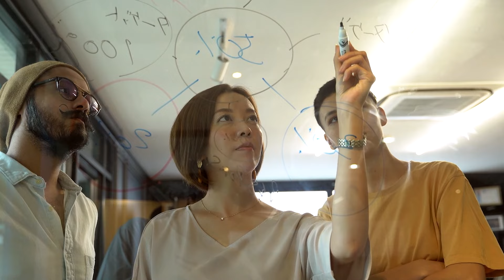Os Segredos de uma Sessão de Terapia que Vai Transformar a Sua Vida!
Aqui você pode conhecer mais sobre o programa de pós graduação em Psicologia & Neurociência do Instituto Romanni + Mentoria de acompanhamento:

Faça parte da plataforma de formações do Instituto Romanni, que é para todas as pessoas

Aqui você pode ser atendido por um terapeuta do Instituto Romanni por um preço justo:

Facebook.com/InstitutoRomanni